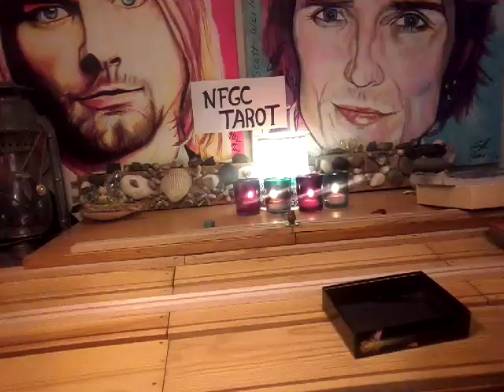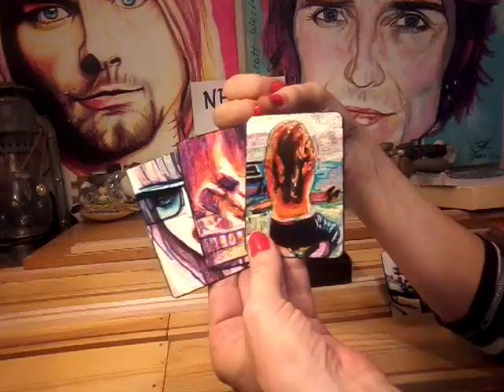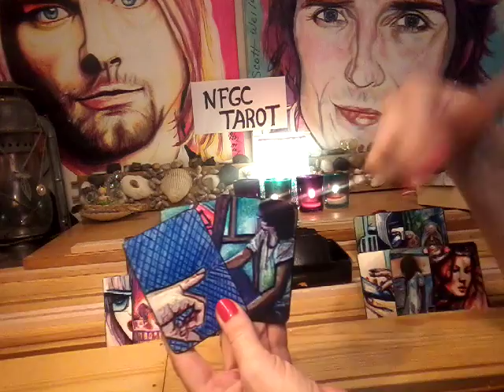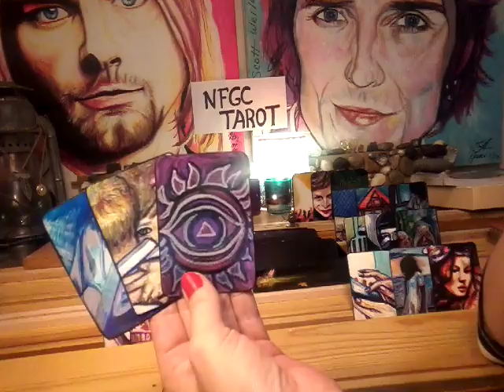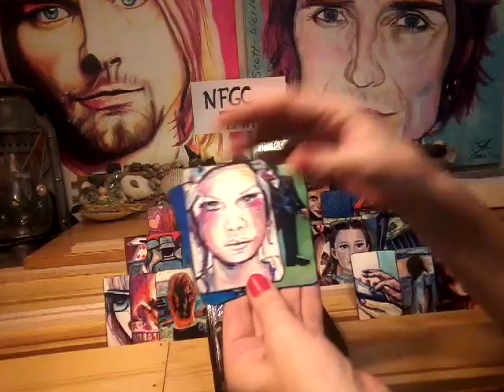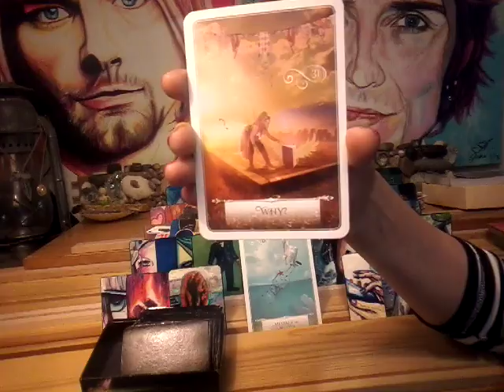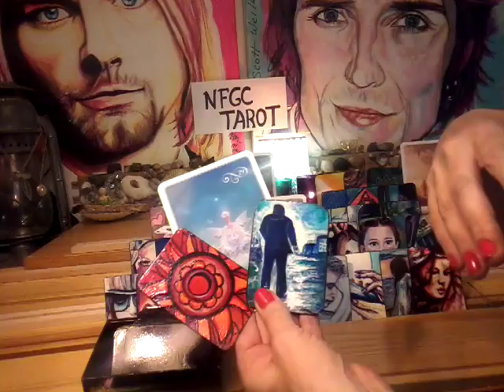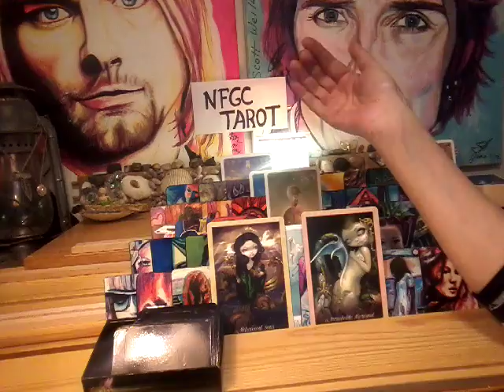NFgC Tarot~ 11:11 Twin flame ~ Oct 4-11 ~ Q- WHY? ~ Deeep Knowing Arises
Sorrry! I meant October!

Types of readings and prices:

1)General Reading~ Past, Present, Future~ 5 cards ~$20
3 cards main spread
1 card bottom of the deck
1 message from the universe

2) Celtic Wing General Reading~13 cards ~$30
11 cards main spread
1 bottom of deck
1 message from the universe

3) Crystal Ball

 25 cards= 5x5 grid featuring: distant past, recent past, present, near future and distant future).
1 card for message from universe

 25 cards= 5x5 grid featuring: distant past, recent past, present, near future and distant future).
4 cards for male, female, foundation and crowning energies
2 cards for message from the universe

4)11:11 Twin Flame~ 52 cards~ $60
5 cards for female aspect + 3 clarifier cards per position (past, present & future)= 20
5 cards for male aspect + 3 clarifier cards per position (past, present & future)= 20
3 cards for the merged energies (foundation, crown & heart) + 2 clirfifiers per position (male and female aspect)= 9
1 card from bottom of deck
2 cards for a message from the universe

5) Divine Partnership Reading~ 76 cards ~$80
9 cards for feminine + 3 clarifiers per position= 36
9 cards for masculine + 3 clarifiers per position= 36
2 card from the bottom of deck
2 card for the message from the universe

6)Divine Masculine or Feminine with male/female aspects~ 79 cards~ $80
11 cards using Celtic Wing Spread + 3 clarfiers per position= 44
4 cards for female aspect + 3 clarifiers= 16
4 cards for male aspect + 3 clarifiers= 16
1 card from the bottom of deck (overall energy)
2 card for the message from the universe

7) Genderless Celtic Wing with male/female aspects~ 70 cards  ~ $75
11 cards using Celtic Wing Spread + 2 cards representing feminine and masculine energies= 33
4 cards for female aspect + 3 clarifiers= 16
4 cards for male aspect + 3 clarifiers= 16
1 card from the bottom of deck (overall energy) + 2 clarifiers
2 card for the message from the universe

8) Infinity Spread~ 126 cards ~ $120 ~Divine Partnership and 11:11 Twin Flame spread combined:

9 cards for feminine + 3 clairifier cards per position (past, present & future)= 36
9 cards for masculine + 3 clairifier cards per position (past, present & future)= 36
2 card from the bottom of deck (overall energy)

5 cards for female aspect + 3 clairifier cards per position (past, present & future)= 20
5 cards for male aspect + 3 clairifier cards per position (past, present & future)= 20
3 cards for the merged energies (foundation, crown & heart) + 2 clairfifiers per position (male and female aspect)= 9
1 card from bottom of deck
2 cards for a message from the universe